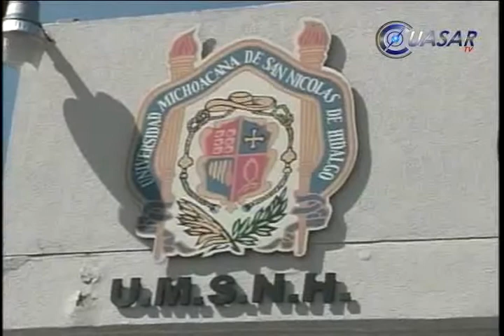Presenta Jara proyectos económicos para Michoacán en San Lázaro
El gobernador del estado Salvador Jara Guerrero, presentó ante diputados federales por Michoacán y de diversas comisiones una carta de 80 proyectos estratégicos por alrededor de 7 mil millones de pesos para que sean valorados para su inclusión en el Presupuesto de Egresos de la Federación 2015…